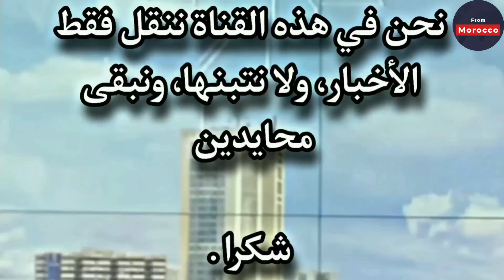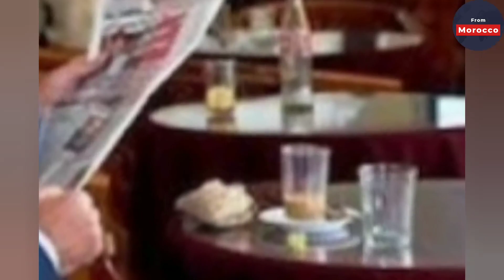أخبار المغرب اليوم الجمعة 06 يناير 2023 أرباب المقاهي يفاجئون المغربة بهذا القرار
قرر  مهنيو وأصحاب المقاهي بمدينة خريبكة إقرار زيادة جديدة في ثمن المشروبات المعروضة للزبناء، ابتداء من يوم 7 يناير 2023.

 أخبار المغرب
أخبار اليوم
2M
اليوم المغرب
Maroc akhbar
Akhbar 3ajila
اخبار اليوم
اخبار المغرب
اخبار المغرب اليوم
 akhbar maroc
akhbar alyawm
akhbar maghribia
 اخبار المغرب
Akhbar 3ajila maghribia
Akhbar 3ajila
maroc
Akhbar alyawm
Maroc akhbar
أخبار صوتي
Akhbar

آخر أخبار المغرب على قناة From Morocco أخبار اليوم المغربية، تهتم بالمستجدات السياسية والاقتصادية والاجتماعية، أخبار المغرب العاجلة اليوم، بتغطية إعلامية من جميع ربوع المملكة نوافيكم بأهم الاخبار التي تهم المواطن المغربي والمتابع الدولي عن المملكة. اطلعوا على كل الأخبار الدولية عن المغرب، اخر أخبار المغرب والعالم العربي، تعرف على اخر اخبار المغرب العاجلة اليوم، بمتابعة متواصلة لجميع الأحداث بالمملكة المغربية، افريقيا والعالم لحظة بلحظة، تعرف الآن على آخر أخبار المغرب واطّلع على الساحة المغربية ومجرياتها من خلال مقالات وفيديوهات تثير الموضوعات التي تهمكم. أخبار المغرب إنها أفضل وسيلة لمواكبة الأخبار الاقتصادية والمالية والسياسية والاجتماعية والرياضية بالمغرب. كن أول من يعلم و توصل باخر الأخبار العاجلة بالمغرب . كل الأخبار العاجلة بين يديك و في جميع الميادين : أخبار السياسة أخبار الاقتصاد أخبار الرياضة اطّلع على الساحة المغربية ومجرياتها من خلال مقالات وفيديوهات تثير الموضوعات التي تهمك  تقدم آخر أخبار المغرب والعالم.